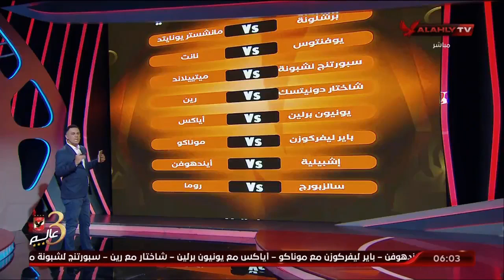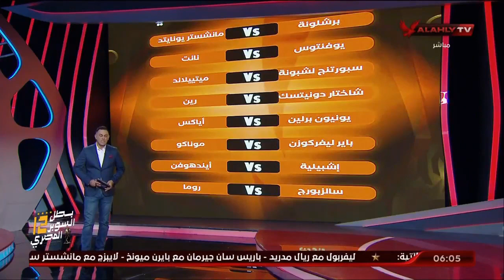أحمد سمير يستعرض المواجهات النارية لقرعة دوري أبطال اوروبا والدوري الاوروبي